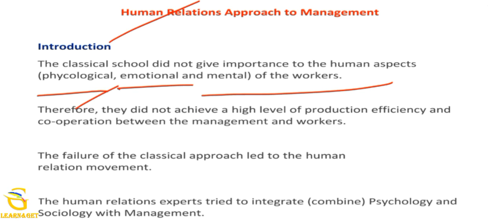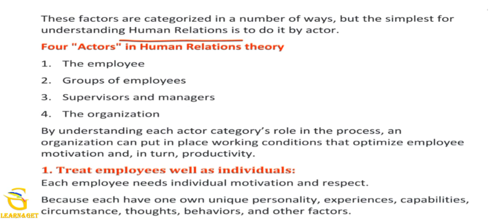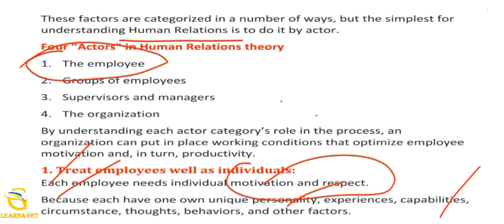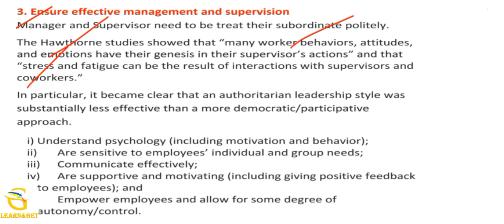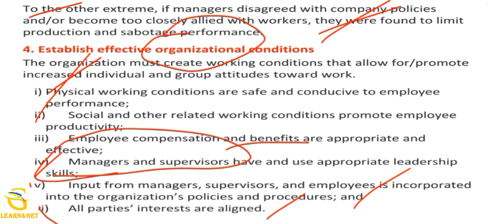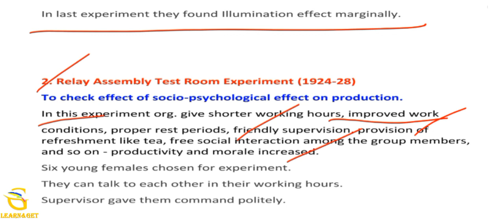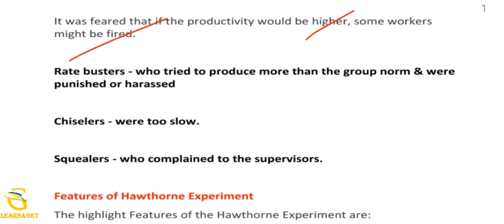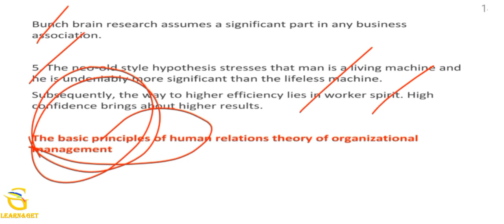Huuman Relations Theory of organization and management